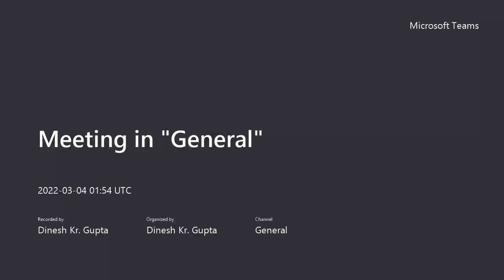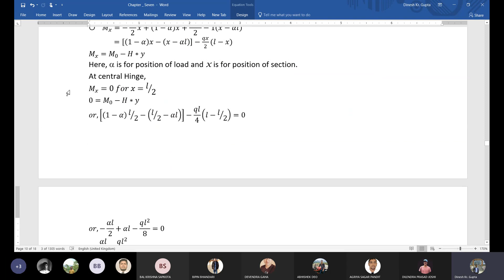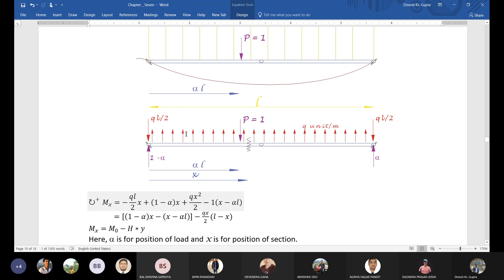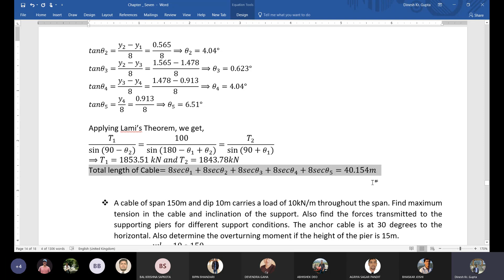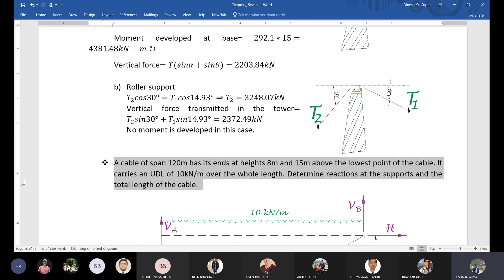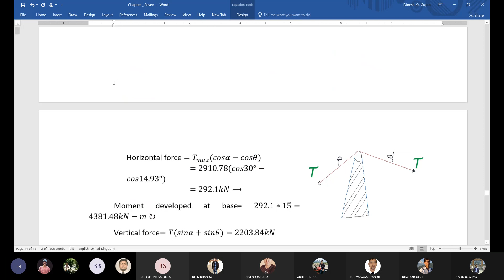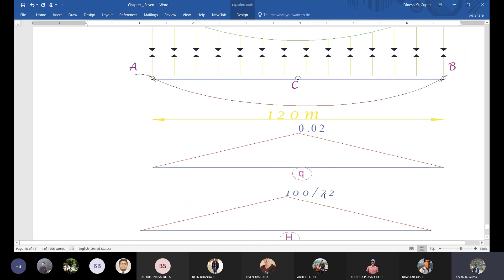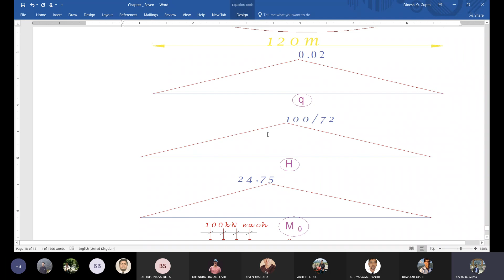Theory of Structure-I || BCE || Session18